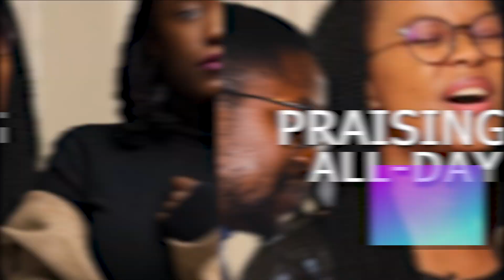PREACHERS CONVENTION 2022 ADVERT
FREE SHARING permitted under the YouTube Community Guidelines.

The views, opinions and ideas expressed in this recording or comments below are those of its contributors and do not necessarily represent the views of the owners of this channel. MelVee Broadcasting Network is the only entity authorized to reproduce photographic, illustrations, video footage and other media content contained in this video. The reproduction of any of this media without express authority and permission from MelVee Broadcasting Network shall be deemed to be an infringement and the applicable guidelines and laws apply.